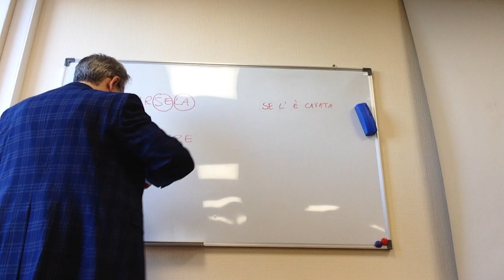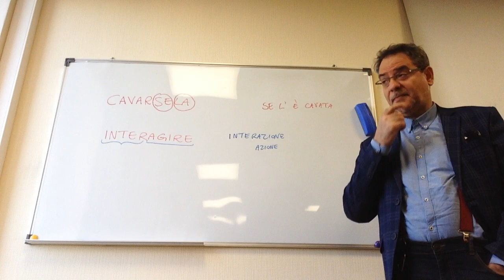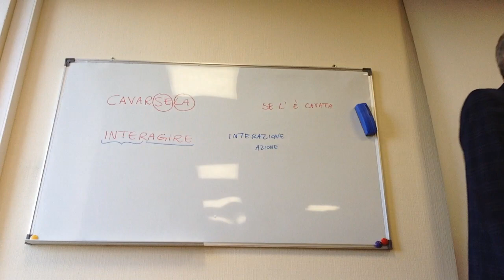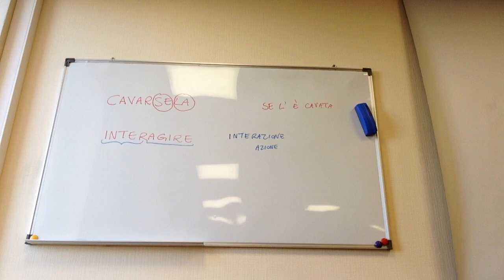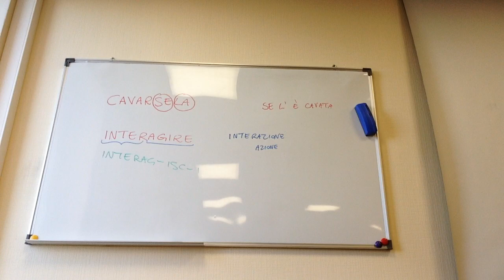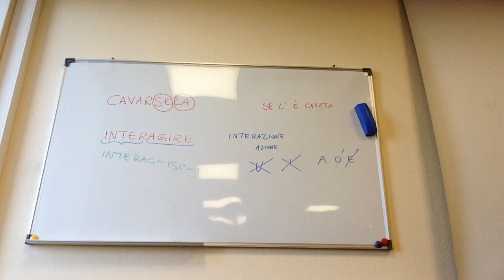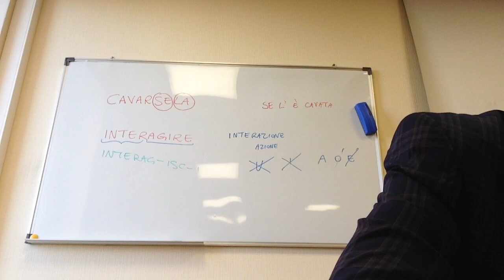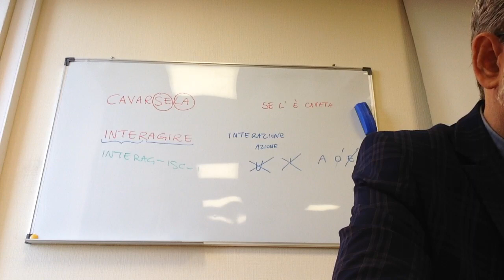Coniughiamo il verbo INTERAGIRE